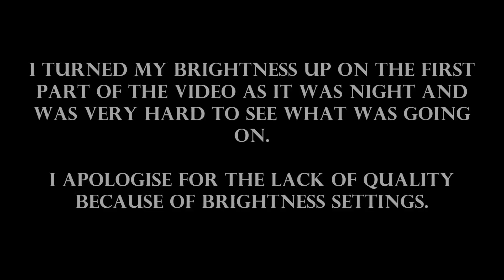7 Days to Die - Zombie Marathon Runner Ep.2